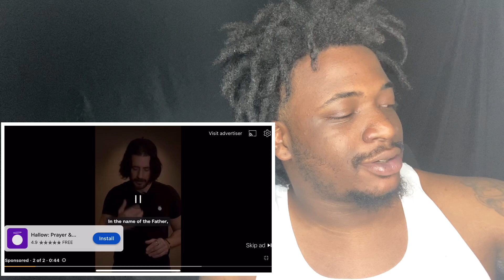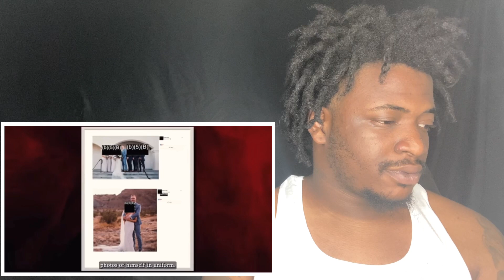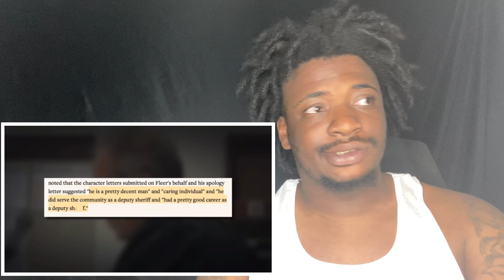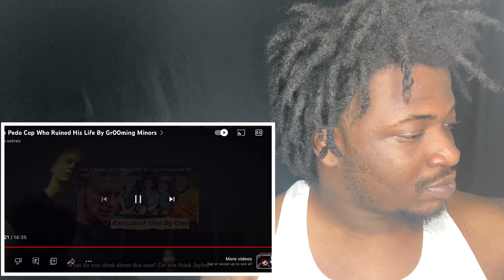The Pedo Cop Who Ruined His Life By Gr00ming Minors (ANNA SOLVES REACTION)